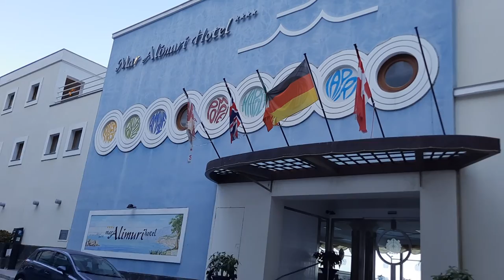meta di sorrento. panoramica della costa